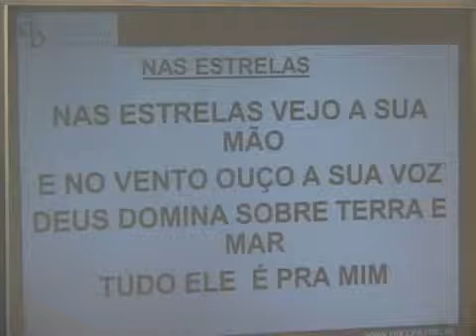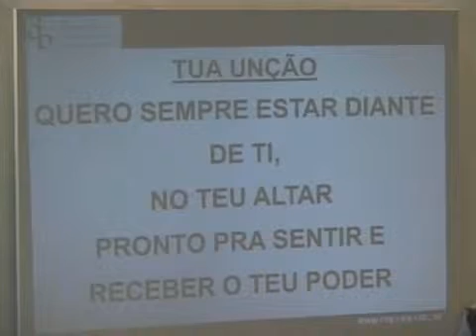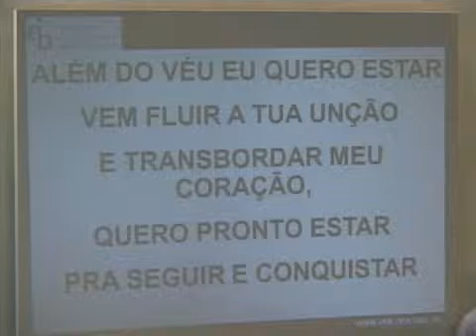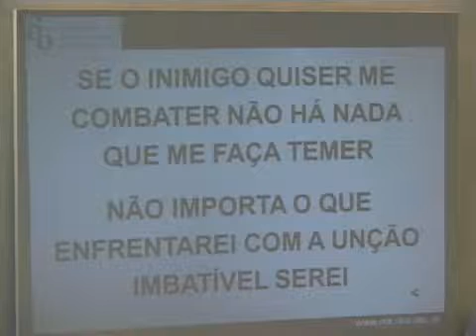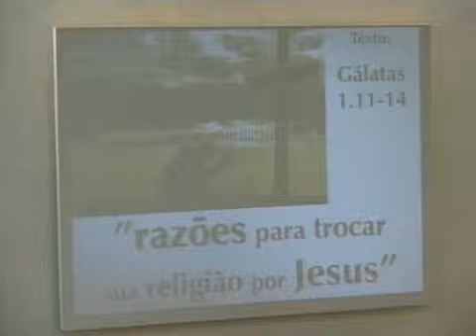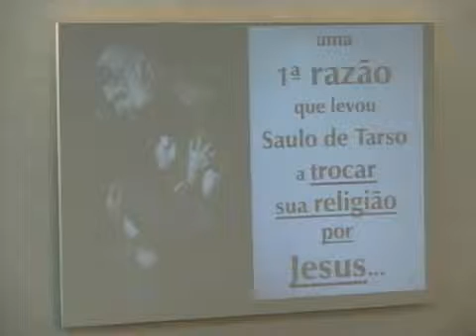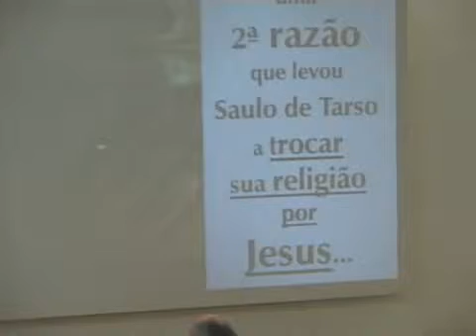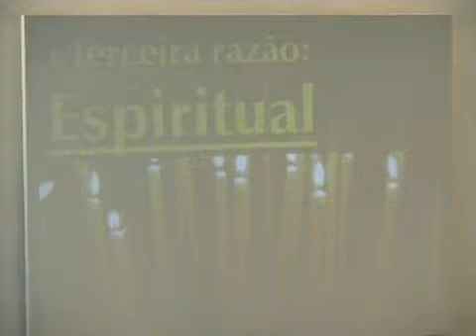Culto 09 12 12 Noite